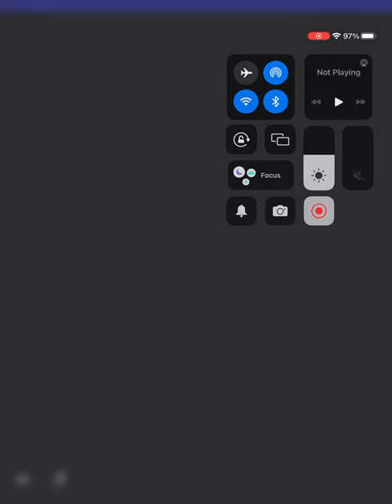General audience Tetris let’s play #11 read description